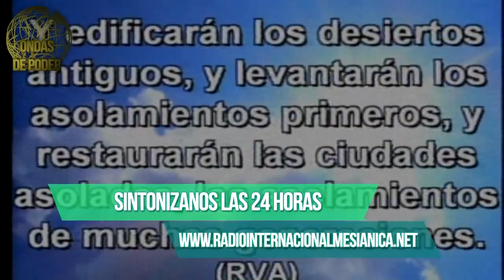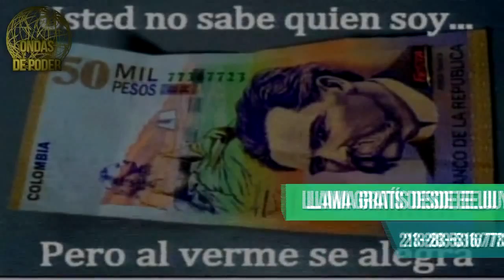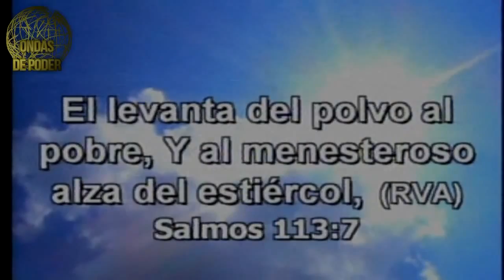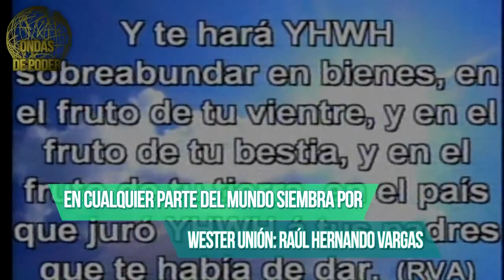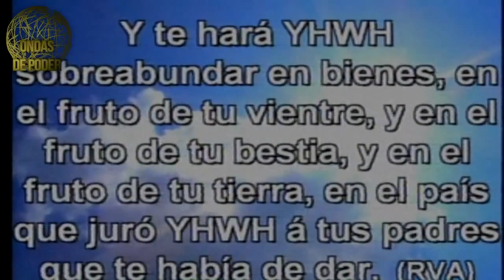SERÁS LIBRE EL SÉPTIMO AÑO